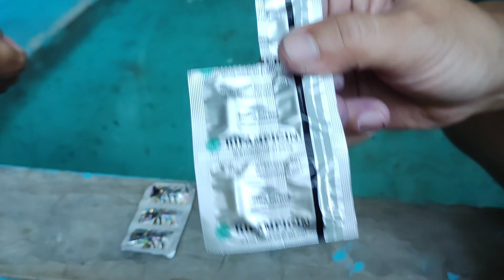REVIEW KOLAMNYA MAS DENNIS - PETERNAK LELE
Silahkan gabung grup wa "Peternak CATFISH" kami untuk diskusi bersama, klik tautan link ini.